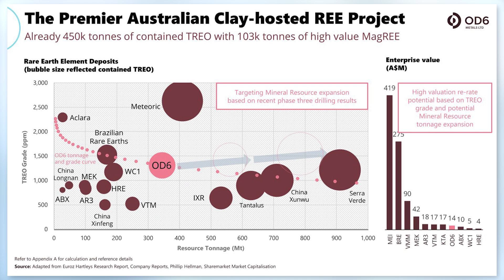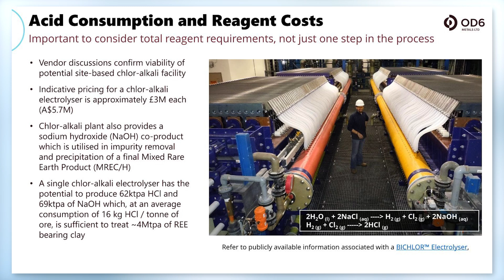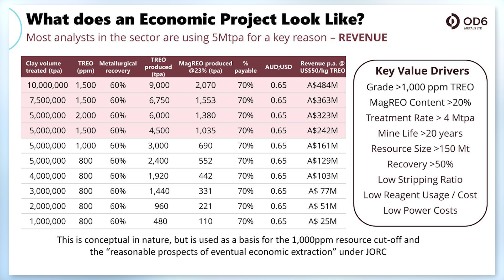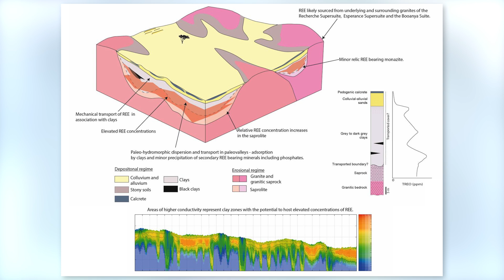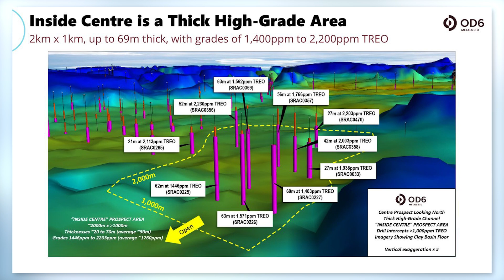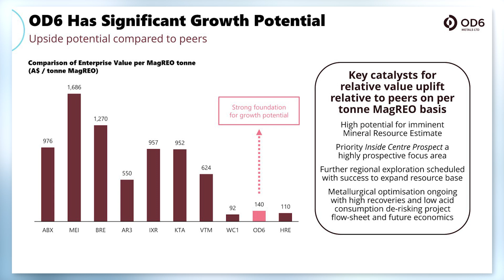‘We put out Australia’s largest and highest grade resource’: Hazelden on OD6’s Splinter Rock Project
OD6 Metals (ASX:OD6) MD Brett Hazelden discusses with Mining.com.au the Mineral Resource Estimate (MRE) of 344 million tonnes at 1,308ppm TREO at a 1,000ppm cut-off grade for its Splinter Rock Rare Earth Project released in 2023. He says it is one of the largest and highest-grade clay-hosted rare earth resources in Australia and rivals some global projects.